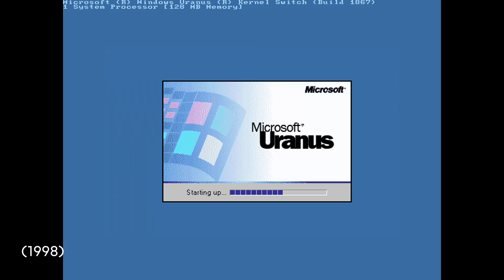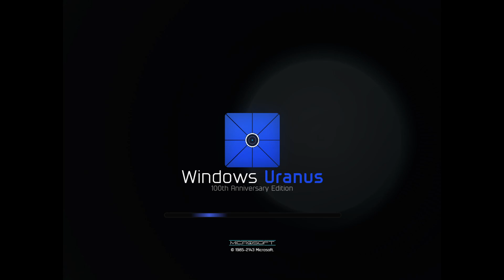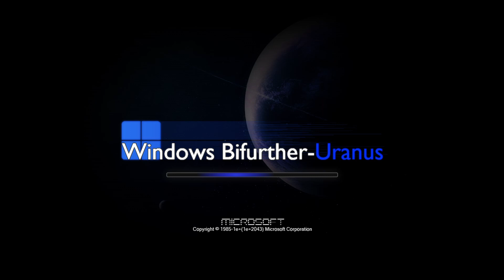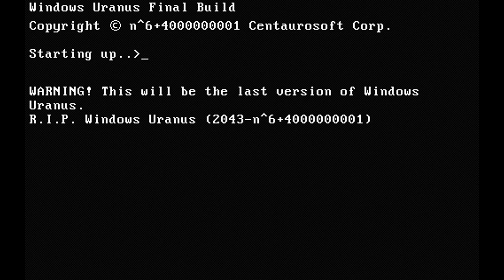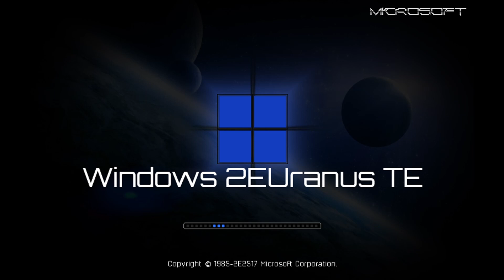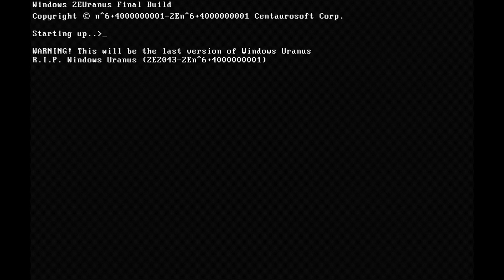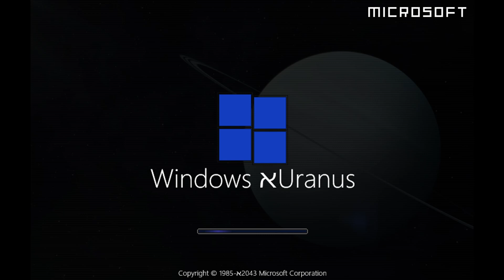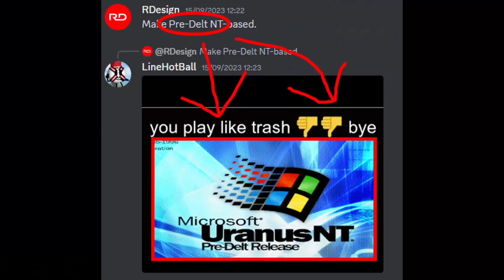Windows Uranus History [2023 REMAKE] | WSOD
Originally posted on Halloween 2017, this is the most extensive history on this channel, containing around 200 versions on something that's supposed to be a simple remake.

Note: The 2043 date has been used in order to be faithful to the original, but there are date variations included here.

▬▬▬▬▬▬ TIMESTAMPS ▬▬▬▬▬▬

0:00 Intro
0:03 Pre-1980s
0:11 1980s
0:13 1990s
1:07 2000s
1:42 2010s
1:51 Pre-Uranus
3:03 Windows Uranus
3:41 Post-Uranus
13:50 Post-Quintillion
18:32 n
22:14 2EX
25:30 2EX Post-Uranus
31:21 Post-2EX
34:55 nEX
36:21 Supercycles
40:23 Alephcycles
45:09 Outro
45:46 les aoméloux

▬▬▬▬▬▬ SOURCES ▬▬▬▬▬▬

▬▬▬▬▬▬ SOCIAL MEDIAS ▬▬▬▬▬▬

▬▬▬▬▬▬ CREDITS ▬▬▬▬▬▬

Unmentioned in the outro:
RDesign (Microsoft Logo from Traditionalized U5)
GMMOSM (Sounds)
Boyfriend/Heavy Pilot (Sounds)
Leaf 6 (Sounds)

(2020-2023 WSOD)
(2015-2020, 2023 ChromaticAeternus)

Taste the AETERNUM power of the RAINBOW.